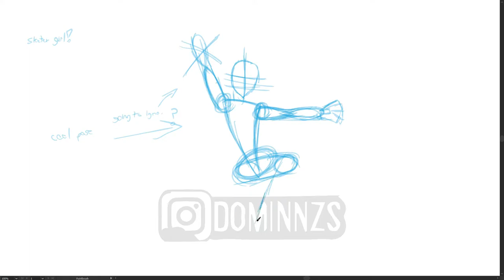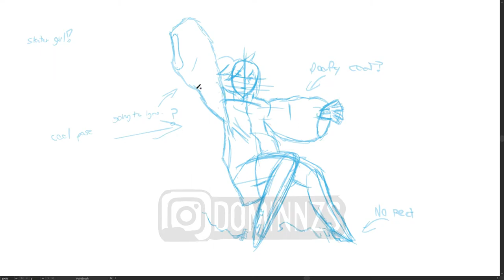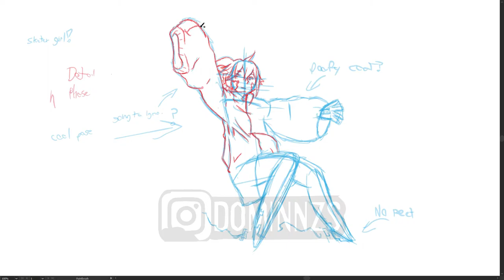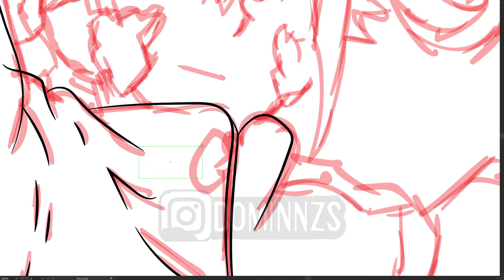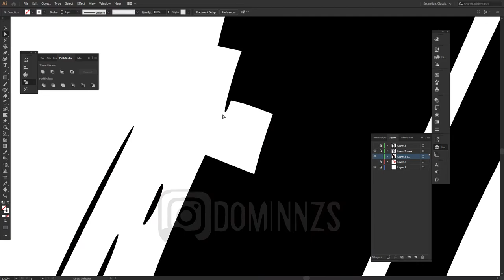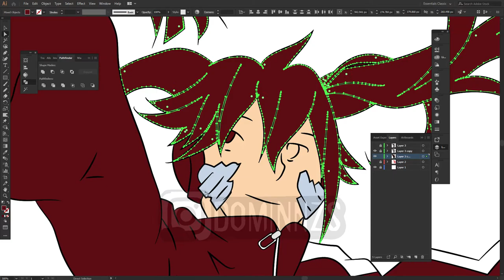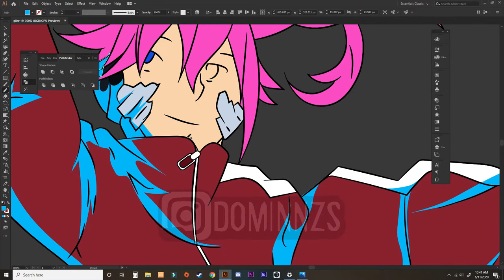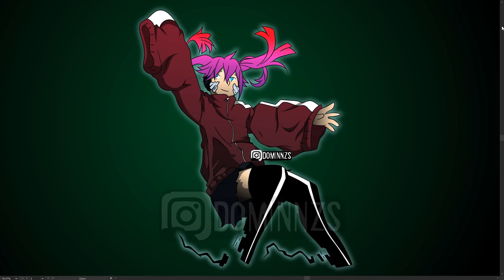Drawing Anime in Adobe Illustrator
i made some weird electric girl today, my inspiration for this image is Jet Set Radio Future hope you enjoy my experiences as well